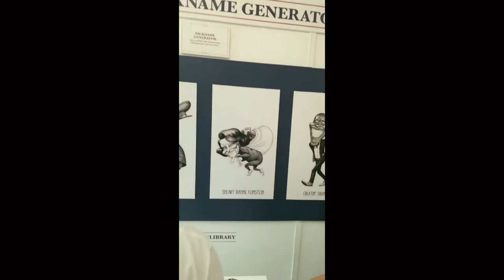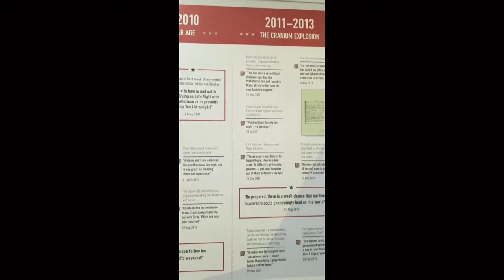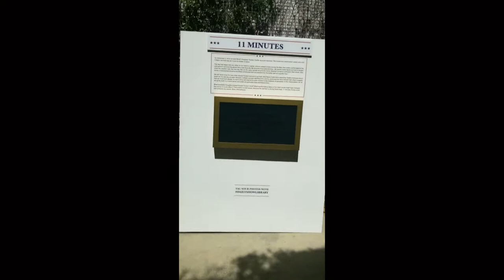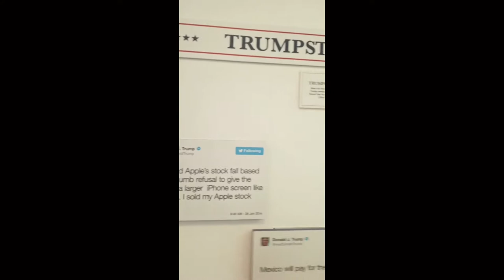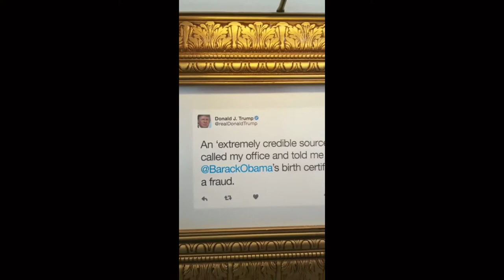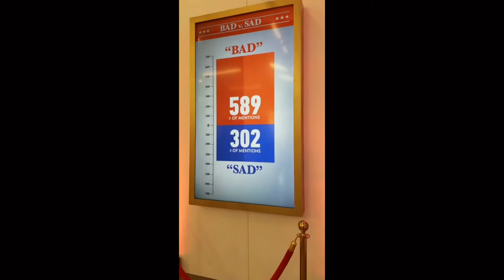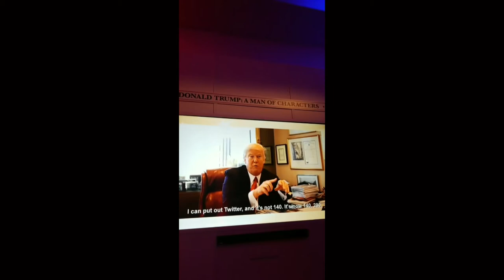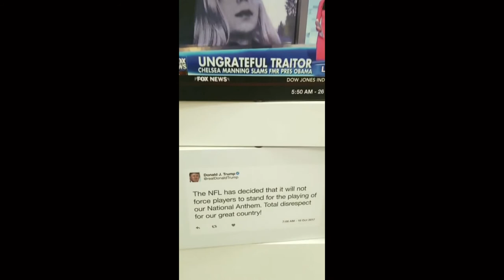The Trump Twitter Library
All kidding aside, the Donald J. Trump Presidential Twitter Library was an amazing experience! We laughed and we cried. It's actually better than a lot of museums I've been too. It's obviously meant to be funny and it is; but it's also an oddly deep delve into the psyche of a despot. A man so massively narcissistic that you might seriously think he was a mental patient. His sociopathy is laid bare for all to see, and even young children could be heard giggling and expressing disbelief and utter incredulity. Thank you to Trevor Noah and the staff of The Daily Show for bringing this pop up museum to LA for all to enjoy for FREE. I would have gladly paid admission to take this all in. It was so well put together, that honestly I can't imagine his real Presidential Library (if it even happens) could come anywhere close to comparing to this masterpiece. For those of you who won't be able to see it in person, the videos and pictures I've captured here will give you a glimpse into the genius and lunacy of the space. We spent nearly two hours there, drinking in all of the delicious irony and SADly displayed racism, xenophobia and general malaise. If you're really interested, there's a book coming out Enjoy!